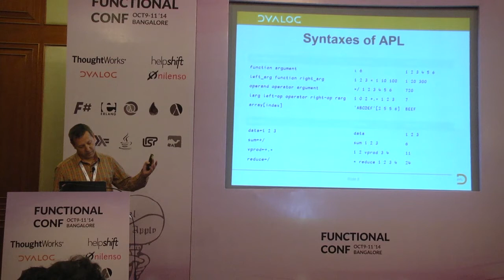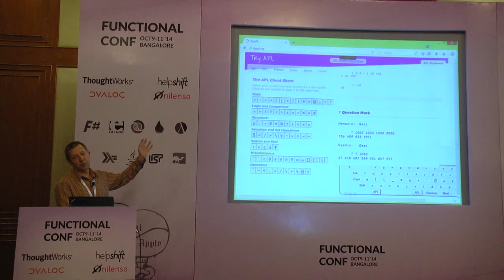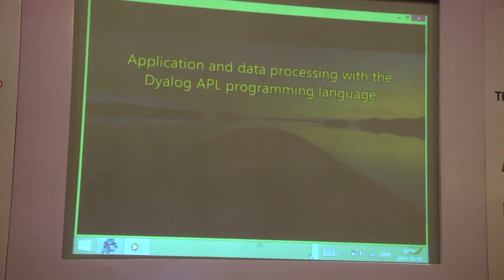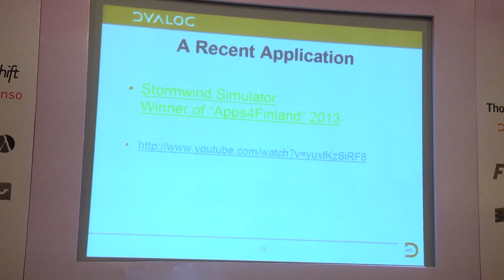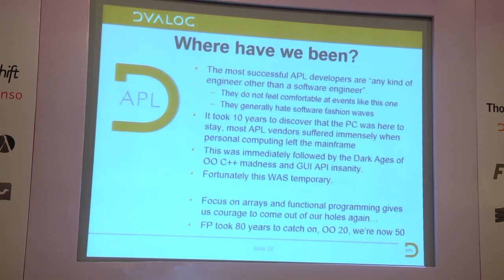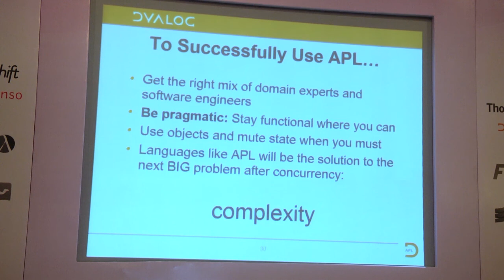Pragmatic Functional Programming using Dyalog by Morten Kromberg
APL is a member of the family of languages that are approaching middle age (Ken Iverson’s book titled “A Programming Language” was published in 1962). APL was very influential in the 60’s and 70’s, and widely used to deliver “end user computing” - but although the REPL, dynamic scope and lack of a type system endeared APL to domain experts, it also drew fire from computer scientists, most famously when Edsger Dijkstra declared that “APL is a mistake, carried through to perfection. It is the language of the future for the programming techniques of the past it creates a new generation of coding bums.”

Dyalog is a modern, array-first, multi-paradigm programming language, which supports functional, object-oriented and imperative programming based on an APL language kernel. Dyalog allows people with good ideas – from bright high school students to PhDs – to contribute directly to the software development process using a notation which fits comfortably with those used in their own domains. Subject matter experts can write prototypes or, with suitable training and/or support, highly efficient, parallel and robust code that can be embedded in high-performance production applications.